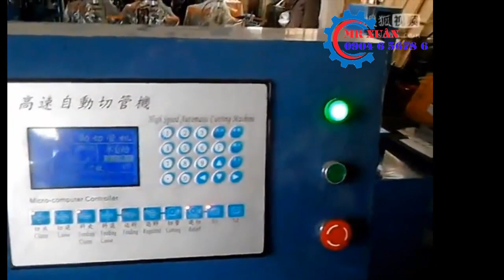MÁY CƯA ỐNG TỰ ĐỘNG - MR XUÂN 0904 6 5678 6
1.Thiết bị đo
2.Phụ tùng máy
3.Vật tư phụ kiện và tiêu hao
4.Dụng cụ cầm tay
5.Trang bị cho nhà xưởng cơ khí